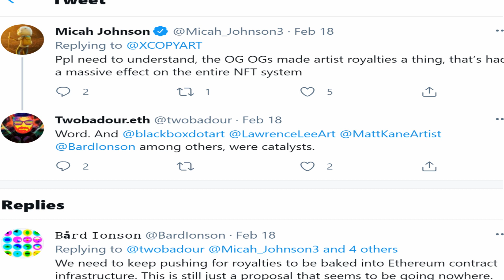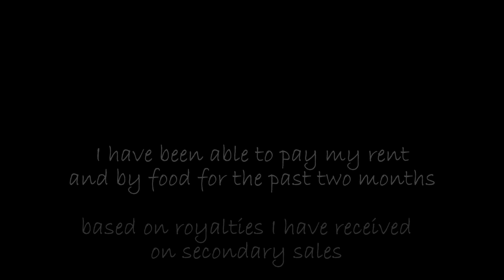Art Collectors & Secondary Markets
Lawrence Lee, Artist, addressing why royalties are so important for art collectors and artists.

Matt Kane @MattKaneArtist is the pioneer most recognized as the energy behind lobbying for ROYALTIES for secondary sales in the NFT art market. He and a small group of others, I was one, were adamant about creating a way for artists to collect royalties when our NFT work was re-sold in a secondary market on blockchain.

Other artists like @BardIonson, @BlackBoxDotArt, and @MicahJohnson were also staunch supporters and catalysts for secondary sales royalties being instituted.

@Twobadour sent what is now a historic tweet about artists who were involved.